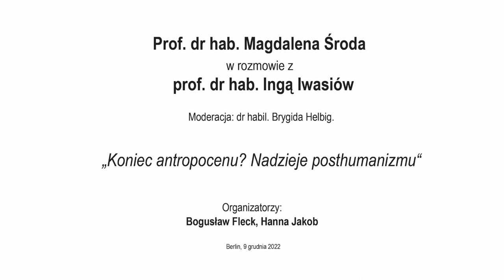Prof. dr hab. Magdalena Środa w rozmowie z prof. dr hab. Ingą Iwasiów,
Temat: Koniec antropocenu? Nadzieje posthumanizmu. Moderacja: dr habil. Brygida Helbig.
Polski Uniwersytet Trzech Pokoleń w Berlinie przy Uniwersytecie Humboldtów
Berlin, 9 grudnia 2022